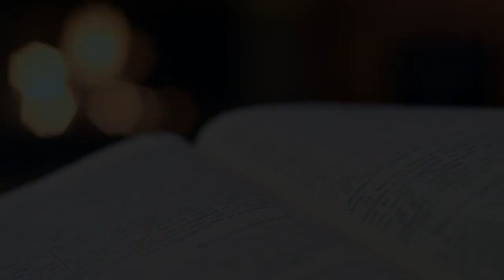Spotkanko ze Słowem - [#40] Ojciec